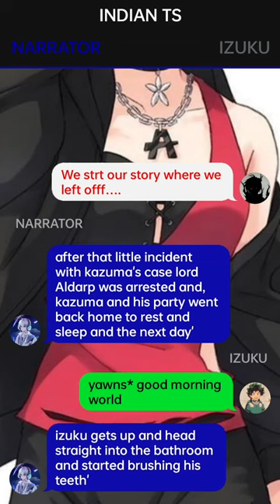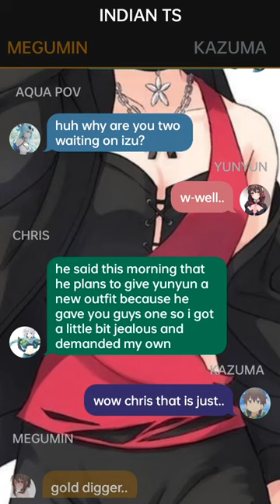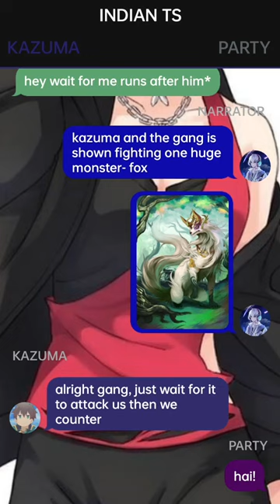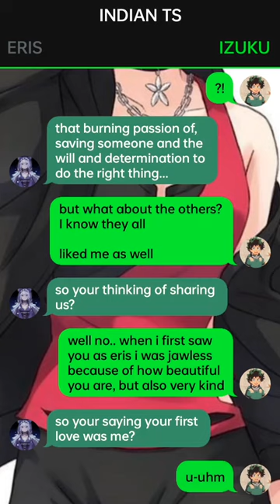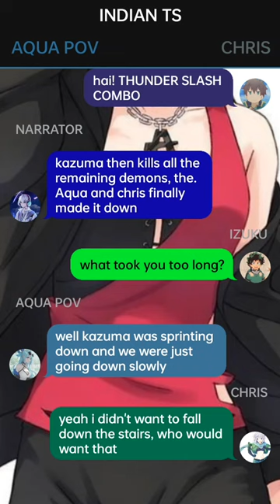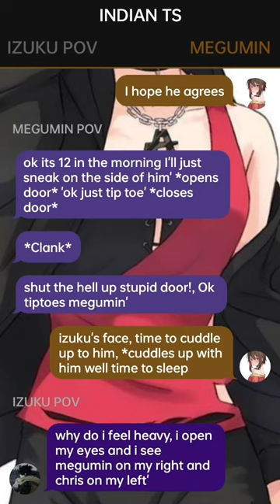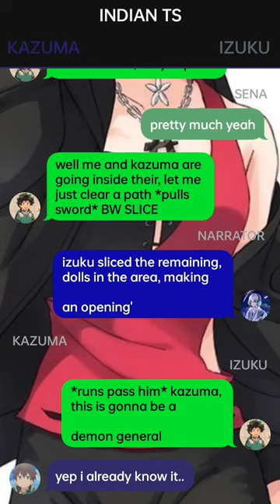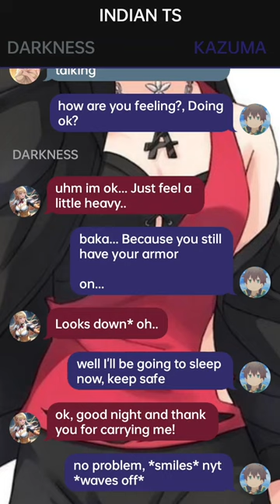Deku Reincarnated to Konosuba//Glow Up Deku Texting Story~{Pt~3}~dekutextingstory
1. *actions*
2. (thoughts)
3. /call or message/
4. -sign language-
5.//narrator//